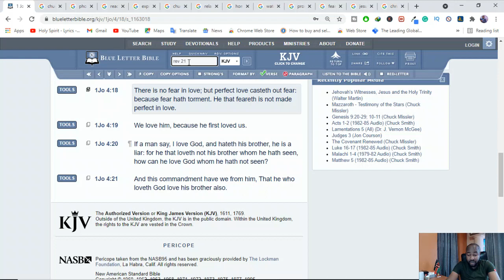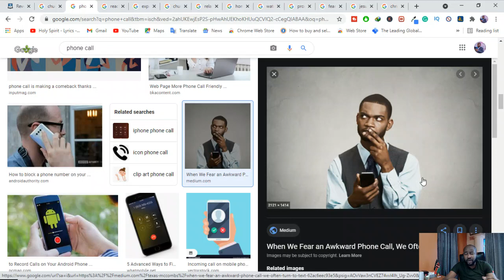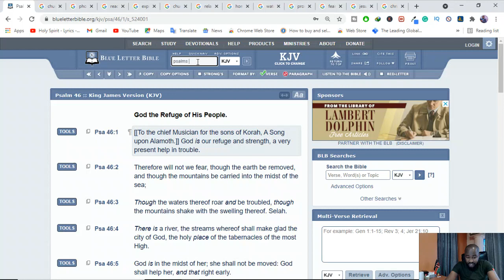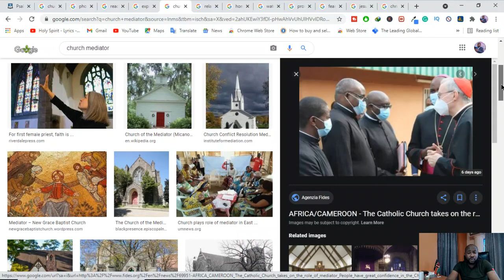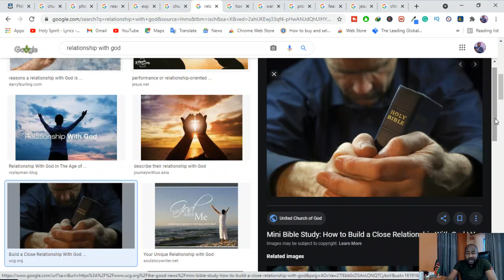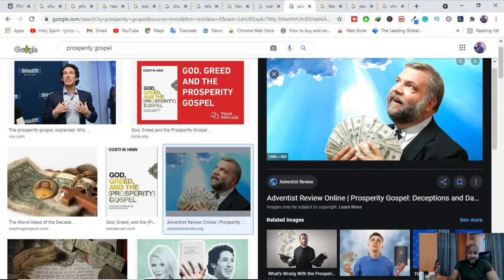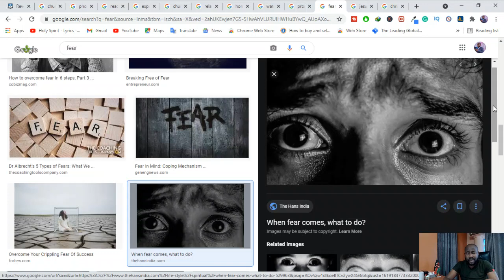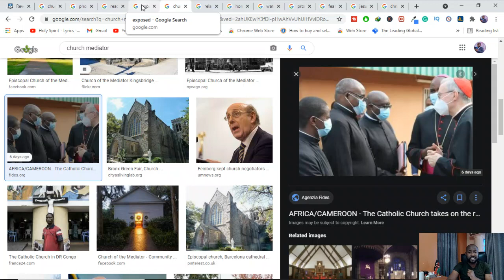This is Why God Allowed Churches To Be Closed